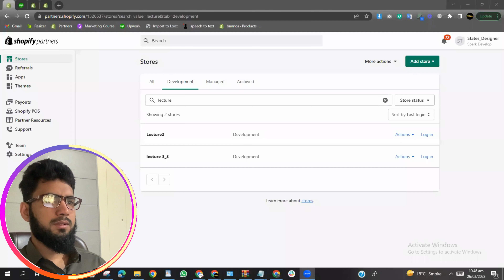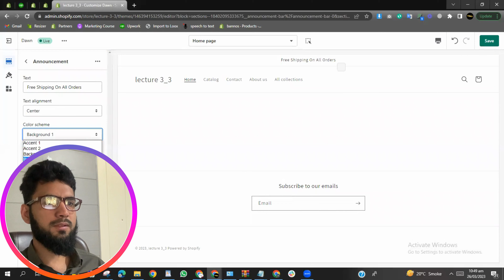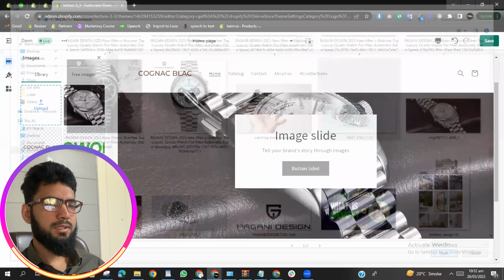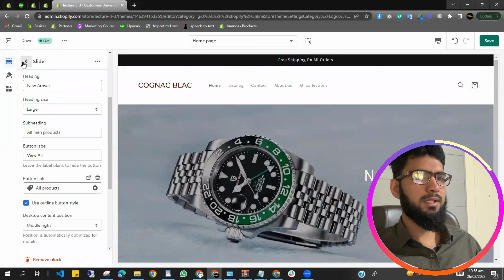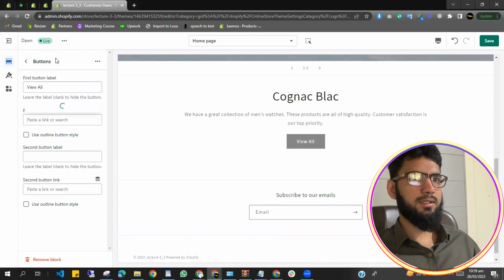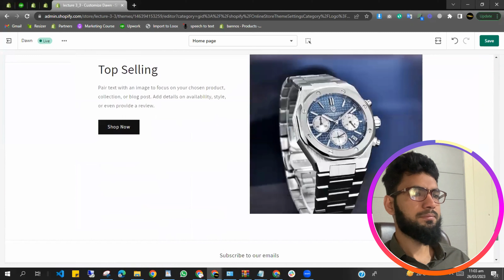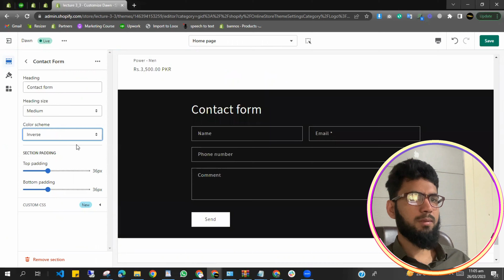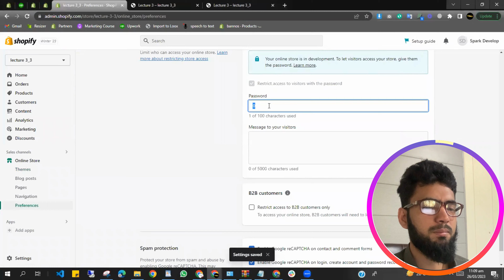Shopify store designing course | Lecture 4 | Urdu & Hindi tutorials freelancing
In this video, we're going to be unveiling the third lecture in our "Create Your Own Shopify Store!" course. This lecture focuses on designing your shopify store's layout and user interface.

If you're interested in learning how to design and build a shopify store from scratch, then be sure to watch this lecture! After watching this video, you'll have everything you need to start designing your own shopify store!

Here are the previous lectures

Thanks